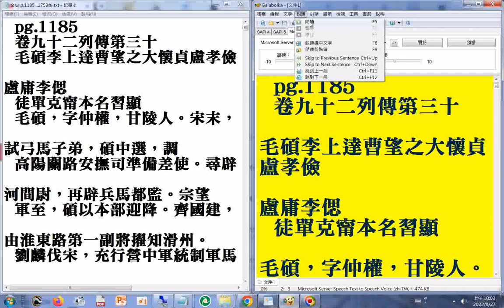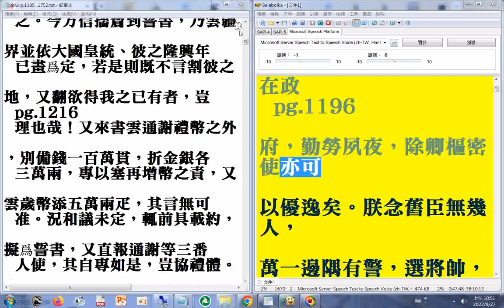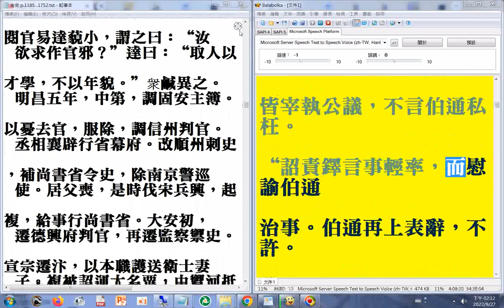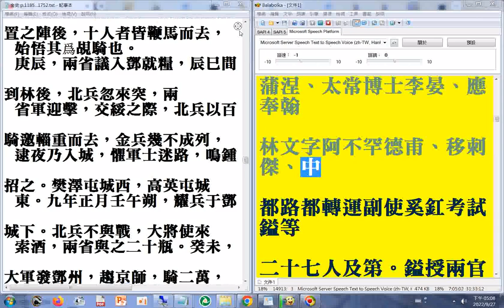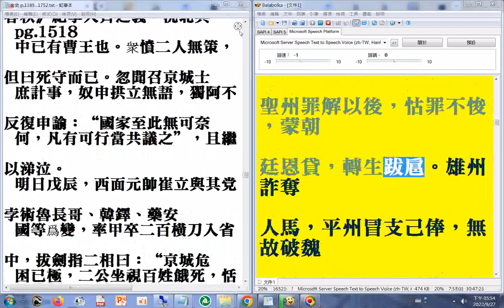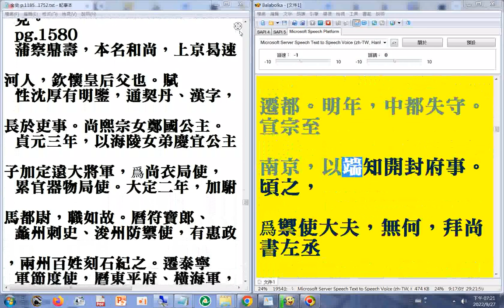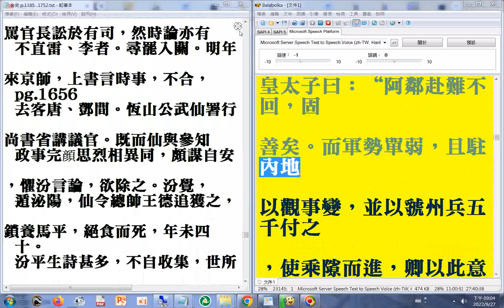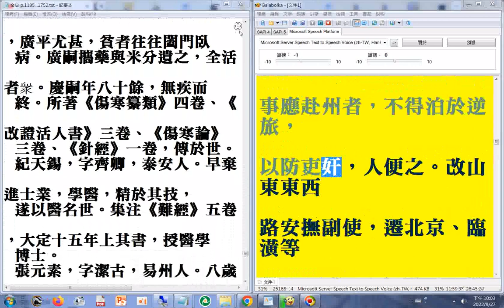p.1185...1358a#二十六史全文逐字唸使用電腦報讀程式#Balabolka朗讀逐字唸，部分破音字讀音有誤請見諒+瀏覽p.183b...1700a